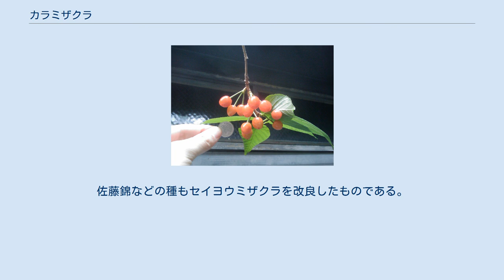カラミザクラ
カラミザクラ（学名： Cerasus pseudo-cerasus (Lindl.) G.Don）（シノニム： Prunus pseudo-cerasus Lindl.）はバラ科サクラ属の植物。
桜の一種。
 名の通り、中国原産であり、実は食用になる。
別名としてシナミザクラ（支那実桜）、中国桜桃などの名前を持つ。
雄蕊が長い。
中国では桜桃と呼ばれる。
 花期は早く、3月上旬からとなる。
このため、花が咲いているときにはまだ葉が生えていないことも多い。
花は五枚一重で直径は2cm程度と小輪。
花の色は白から若干紅色を帯びる程度。
ひと房に2輪か3輪の花を咲かせ、実もこれに準じ、二つがひと房になっていることが多い（自家受粉する）。
雄蕊が長いのが特徴。
花びらは180°近くに開く。
 樹木としては小高木程度で大きさは10m以内に収まる。
木の表面は灰色じみた褐色であり、枝を多く伸ばす傾向がある。
枝は横に伸び若干下向きになっている。
葉は深く鋸歯のようになっている。
 実は食用になることが知られている。
大きさは1.5cm程度であり、始めは緑色で徐々に黄色を経て赤く熟する。
現在、食用種としてはセイヨウミザクラが使われることが多い。
佐藤錦などの種もセイヨウミザクラを改良したものである。
これはカラミザクラは若干酸味が強いためである。